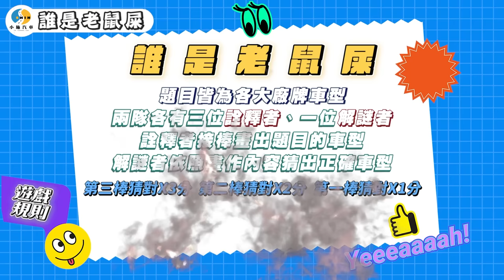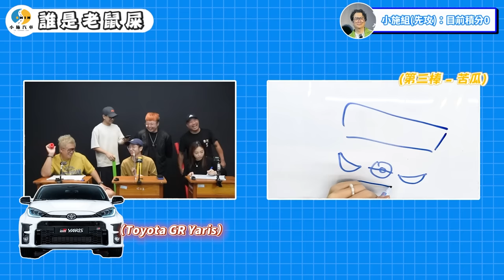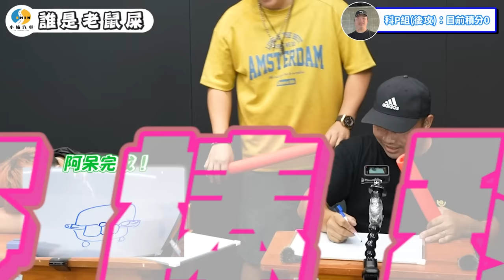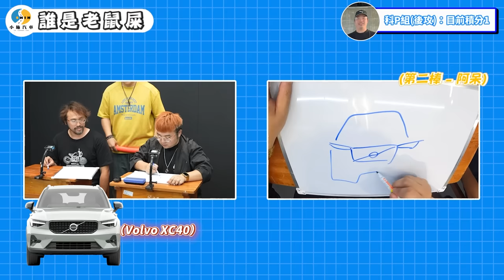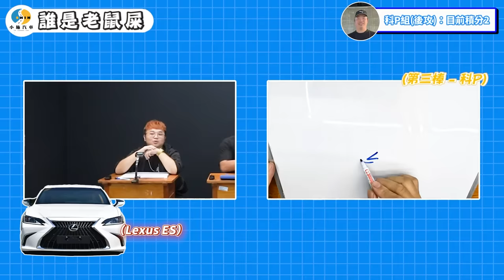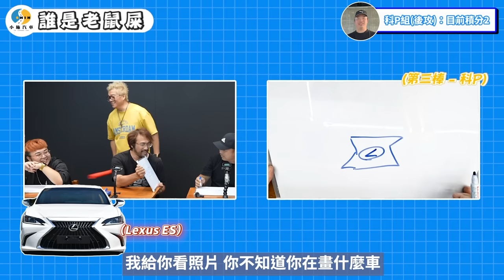【誰是老鼠屎ep02】小施跟阿呆槓上?玩到變辯論大會?【小施汽車】